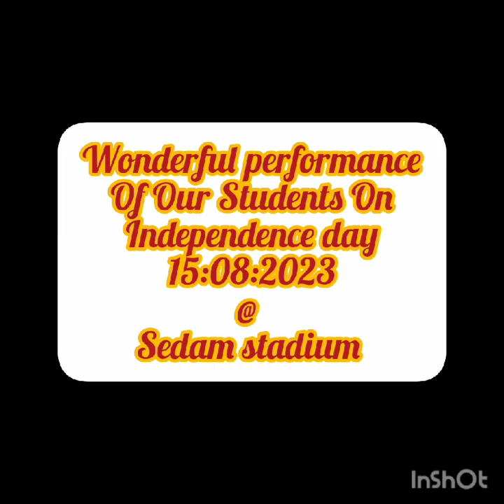Independence day 🇮🇳🇮🇳 dance India wale/ Jai ho / Bharat ki beti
Video from Nouman